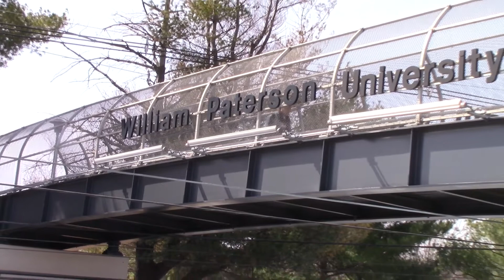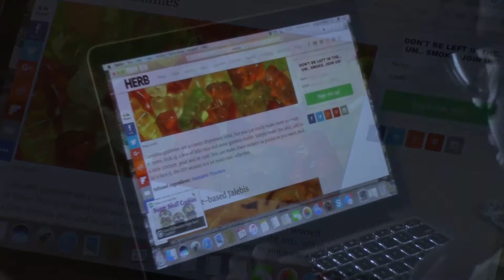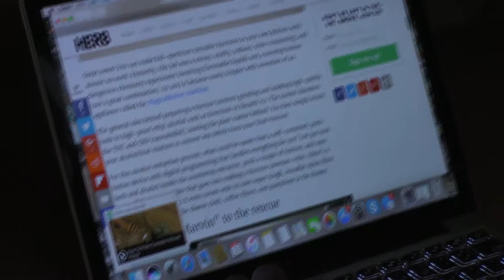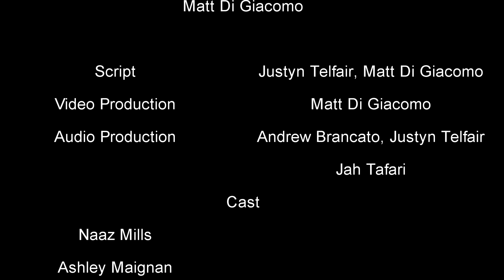Laced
All music mixed by Andrew Brancato, lyrics by Justyn Telfair.

Laced tells the story of the struggle for a transfer student who starts dealing to make ends meet for himself. Check out the soundtrack here: